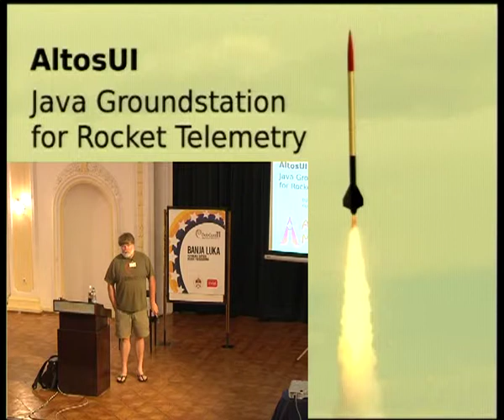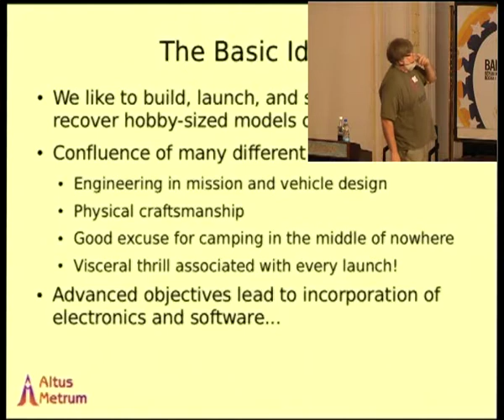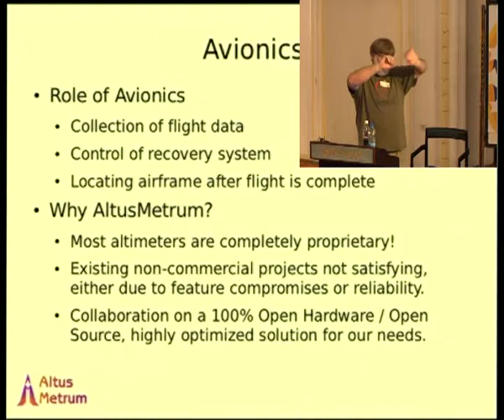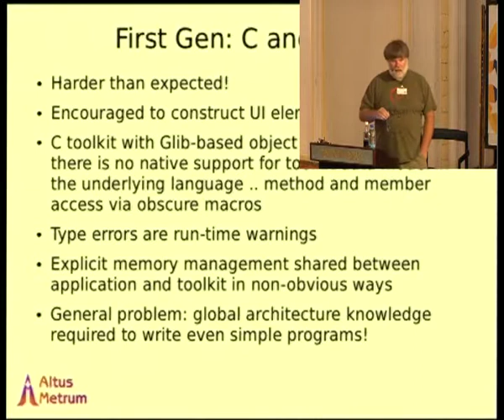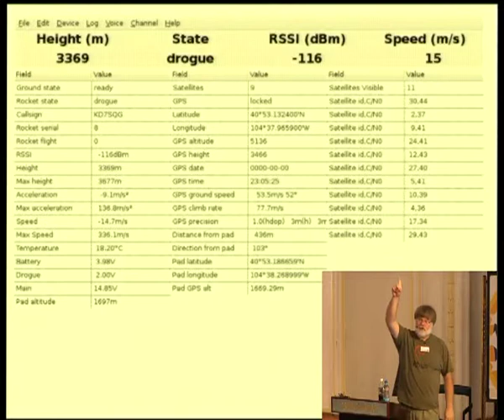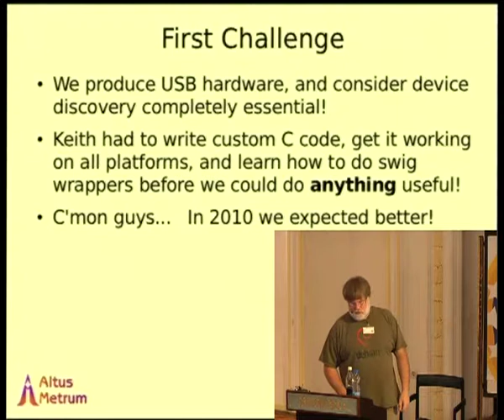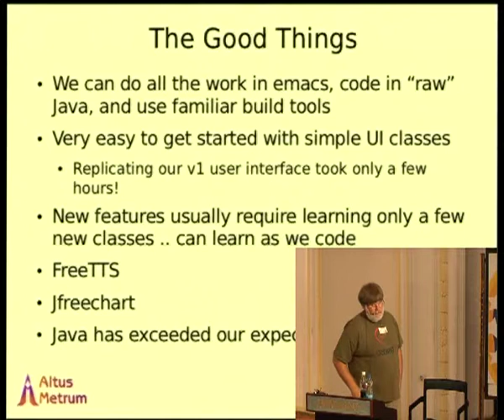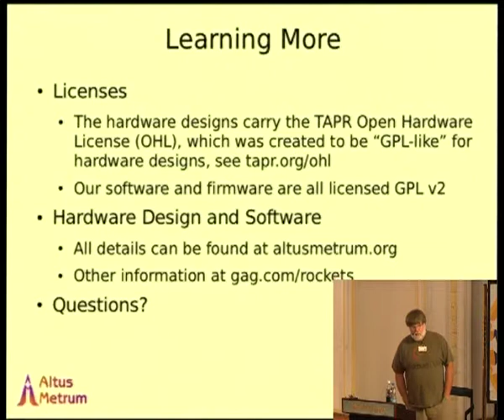Delivering Multi-Platform Applications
At: DebConf11
Room: Auditorium
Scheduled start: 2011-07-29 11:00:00